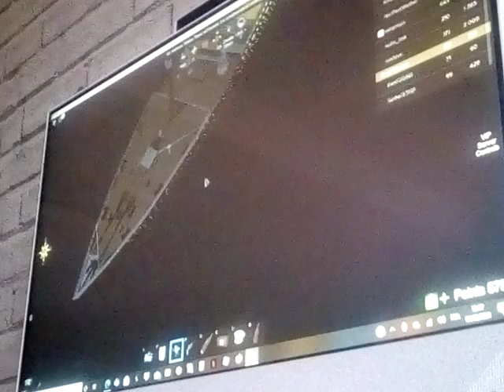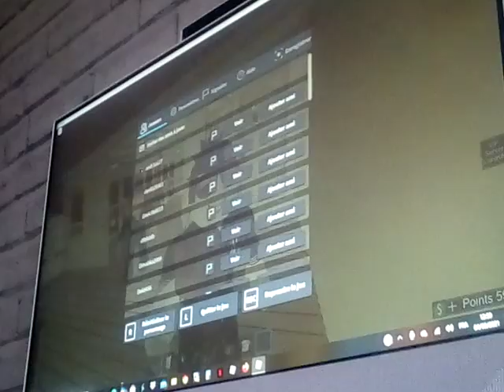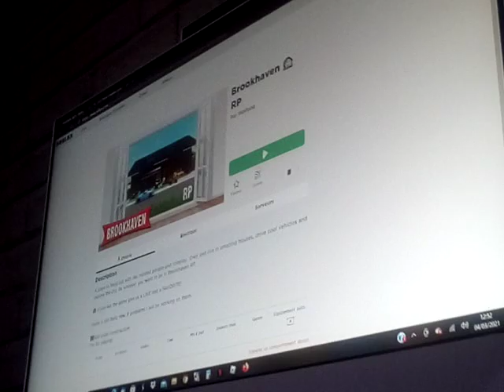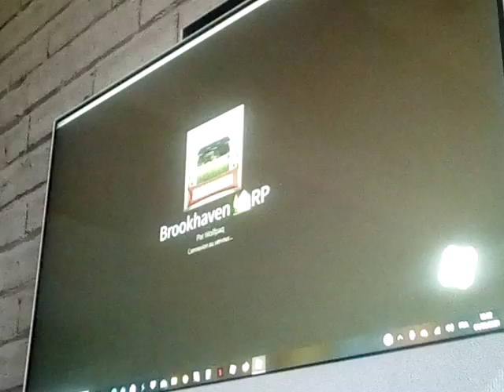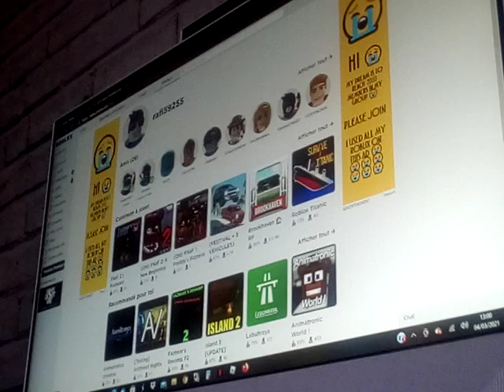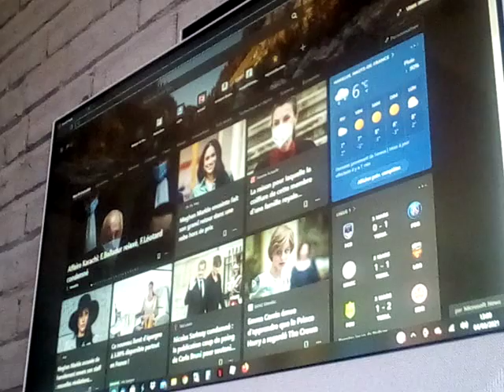petit roblox part 2